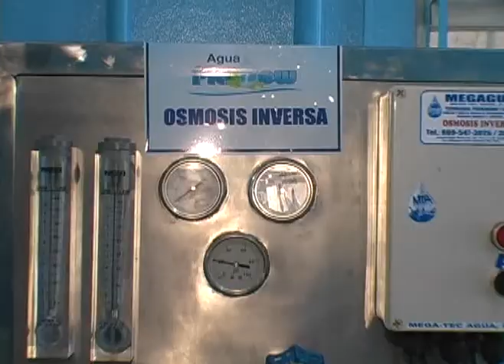Agua Plaew Promo Febrero 2010